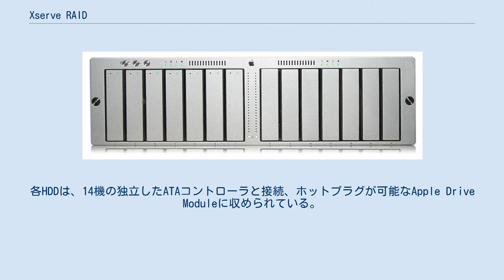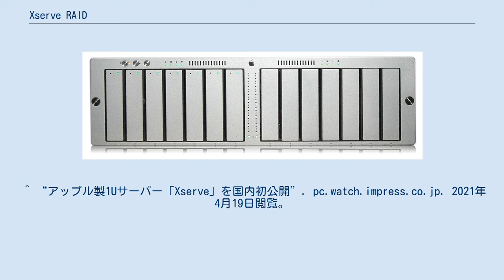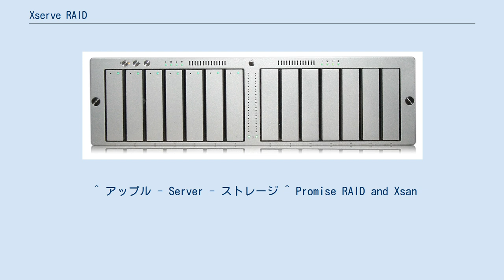Xserve RAID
Xserve RAID Xserve RAID（エックスサーブ レイド）は、2003年2月から2008年2月までAppleが開発・販売していた、3Uラックマウントサイズの2Gb Fibre Channelインターフェイスを備えたRAID製品の名称である。
最終モデルは最大10.5TB、14台の750GB Ultra ATA ADM (Apple Drive Module) を搭載可能であった。
 2つの独立したRAIDコントローラを備えており、各々で7台ずつのHDDをコントールし、利用出来るRAIDレベルは 0、1、3、5、0+1である(ホストベースのソフトRAIDを利用することで、10、30、50が可能)。
各HDDは、14機の独立したATAコントローラと接続、ホットプラグが可能なApple Drive Moduleに収められている。
 Mac OS XやMac OS X Serverのみならず、Designed for Windows、サン・マイクロシステムズのSolaris Ready、レッドハットやノベル等のLinux、等の多数の環境で認定を受けており、ユーザの約半数はMacやXserve以外での利用者であった。
 管理ソフトのRAID Adminは、OSを問わず利用出来るようにJavaで作られている。
 ^ Xserve RAID: Third-party qualification information ^ “アップル、1UラックマウントサーバのXserveを発表” (日本語). Apple Newsroom (日本). 2021年4月19日閲覧。
 ^ “アップル製1Uサーバー「Xserve」を国内初公開”. pc.watch.impress.co.jp. 2021年4月19日閲覧。
 ^ “Xserve RAID Admin Tools 1.5.1”. support.apple.com. 2021年4月19日閲覧。
 ^ “XServe RAID: 750 GB drives take many hours to initialize”. web.archive.org (2011年1月26日). 2021年4月19日閲覧。
 ^ “SATA-based Xserve RAID coming” (英語). Engadget. 2021年4月19日閲覧。
 ^ アップル - Server - ストレージ ^ Promise RAID and Xsan